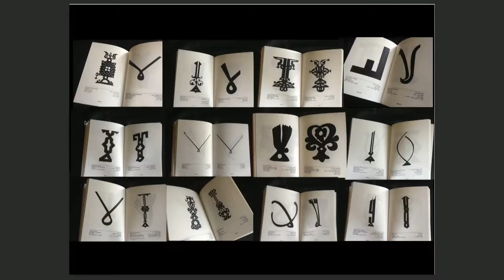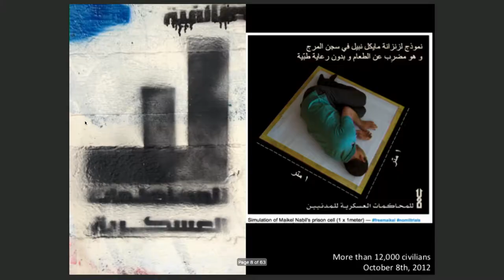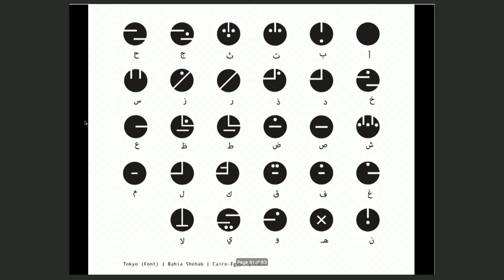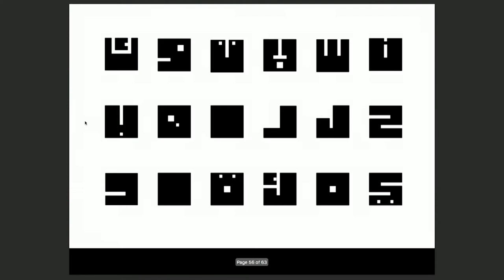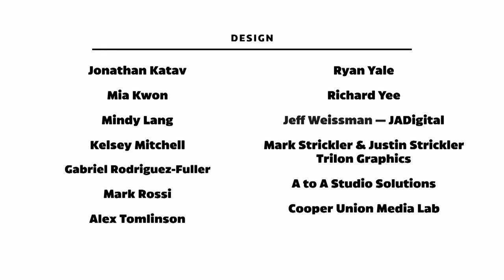Typographics 2018: At the Corner of a Dream with Bahia Shehab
This talk took place on Friday, June 15, 2018 in The Great Hall at The Cooper Union as part of the Typographics Conference. This recording was made possible by a generous sponsorship from Google Fonts.

In 2015, I started painting on the streets of cities around the world because the streets of Cairo were no longer accessible to me. I paint poetry by Palestinian poet Mahmoud Darwish using new forms of Arabic letters. So far I have painted walls in Vancouver, NY, Madison, Marrakesh, Tokyo, Istanbul, Cephalonia, Beirut, Amsterdam, Stavanger, and Paris. It does not matter if the work is not in Cairo, there are no borders for ideas. If my images can be uploaded online then the message will find its way. In this presentation, I will share the work that started during the Egyptian uprising in Cairo in 2011 and continued on walls in different cities around the world.

Bahia Shehab is an artist, designer and art historian. She is associate professor of design and founder of the graphic design program at The American University in Cairo. Her artwork has been on display in exhibitions, galleries and streets internationally and was featured in the 2015 documentary Nefertiti’s Daughters. Her work has received a number of international recognitions and awards; TED fellowship (2012) and TED Senior fellowship (2016), BBC 100 Women list (2013), The American University in Beirut distinguished alumna (2015), Shortlist for V&A’s Jameel Prize 4 (2016), and a Prince Claus Award (2016). Her publications include “A Thousand Times NO: The Visual History of Lam-Alif”. She is the first Arab woman to receive the UNESCO-Sharjah Prize for Arab Culture.